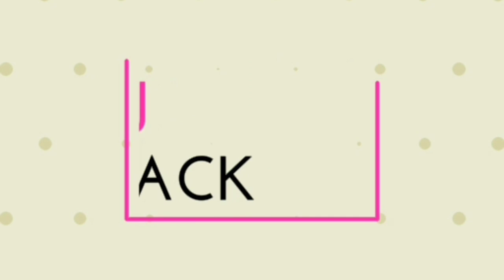VIRAL 💣👉😱🔥 Makeup Transformation🔥😳 Cirurgia Plastica 💉💉😳🔥😱😱 Makeup Tutorial